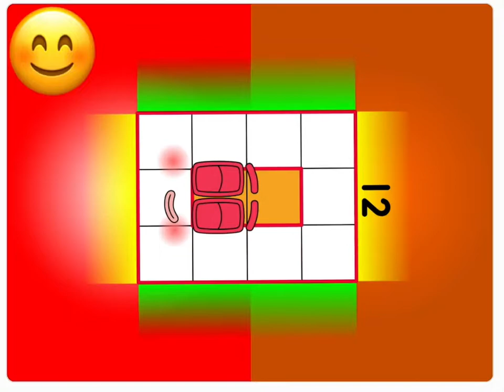Emojiblock band (11-20)